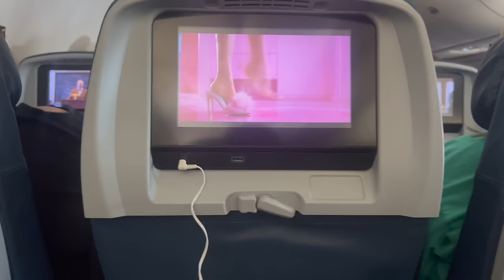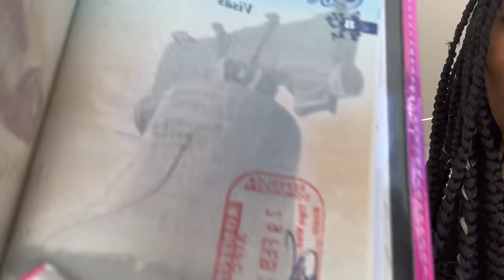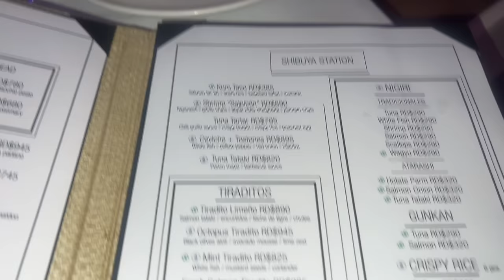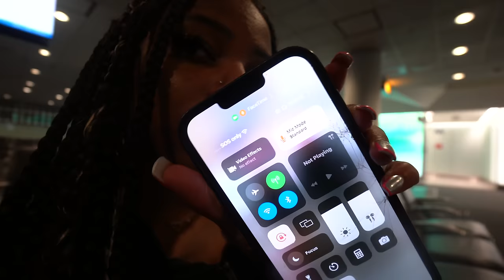MY FIRST TIME OUT OF THE COUNTRY!!! | Punta Cana vlog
Hey my Jai Aces!💕 I missed y'all so much, hope y'all enjoyed coming to Punta Cana with me! I can't wait to give y'all more content!

Passport Cover